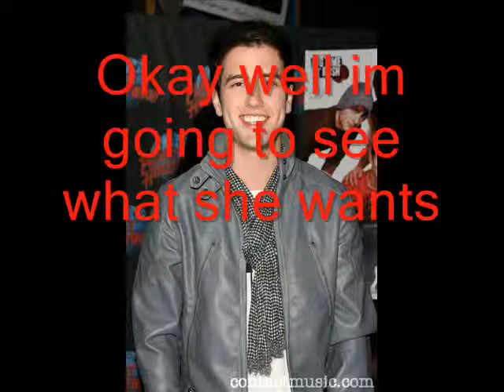JD SS EP 5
He Did what now.